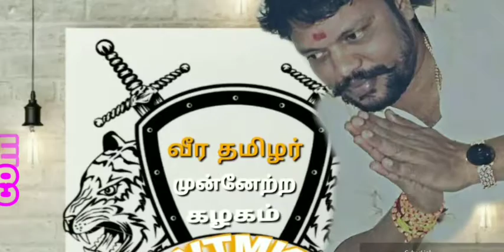Iso Annadurai(3)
வீர தமிழர் முன்னேற்ற கழகம்